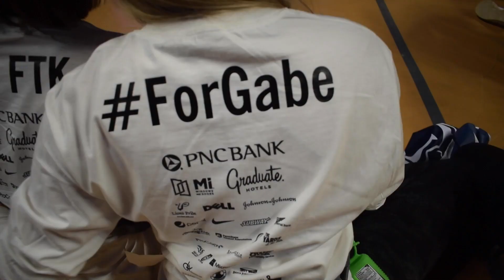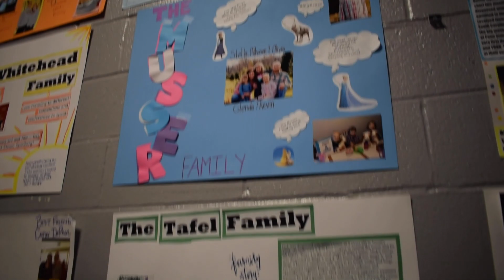THON 2020 Recap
Another magical year at Penn State's THON!
Thank You Public Relations and especially Dan Mele for all you have provided me with!